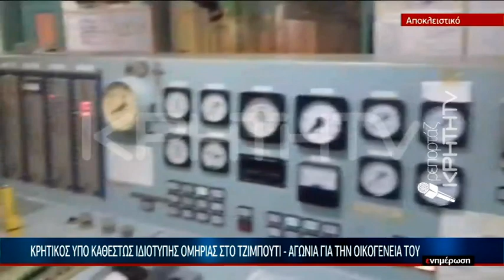ΕΙΔΗΣΕΙΣ | Κρητικός υπό καθεστώς ιδιότυπης ομηρίας στο Τζιμπουτί - αγωνία για την οικογένεια του